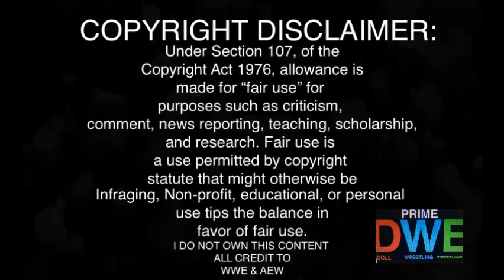Randy Orton's 20th Anniversary Segment REACTION | Raw 4/25/22